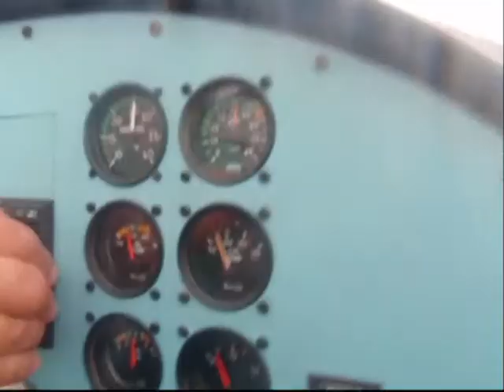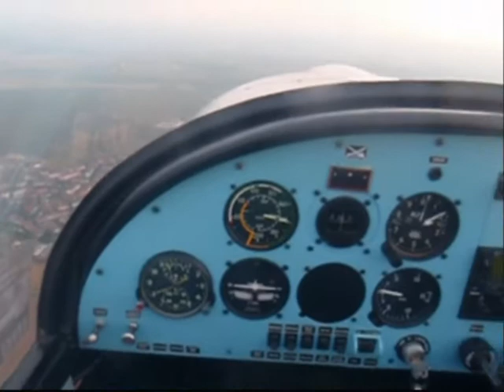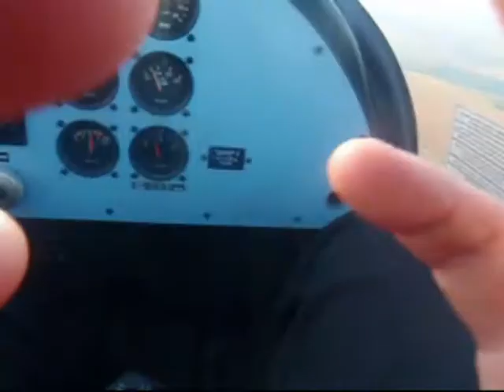KADAŇ KTM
Pro Pepinorogalo